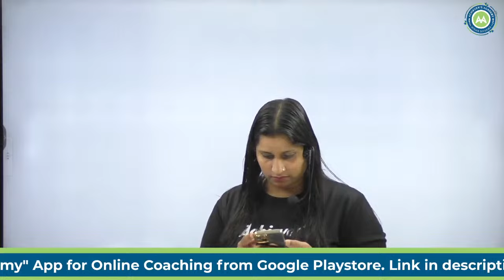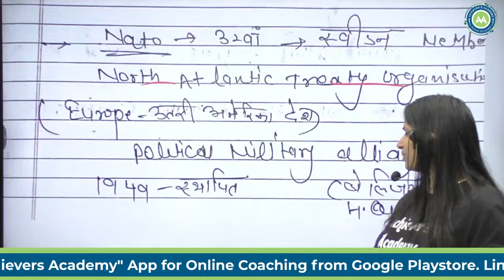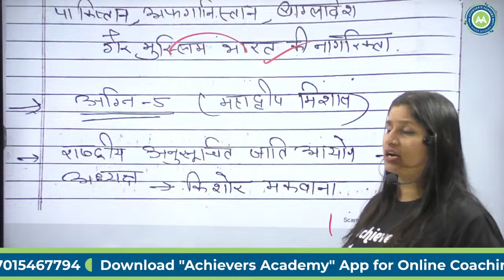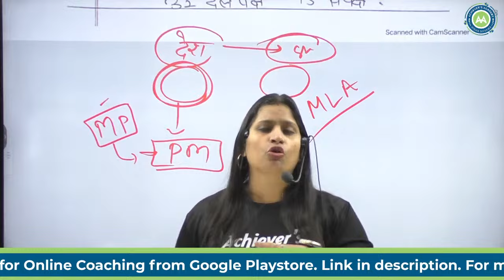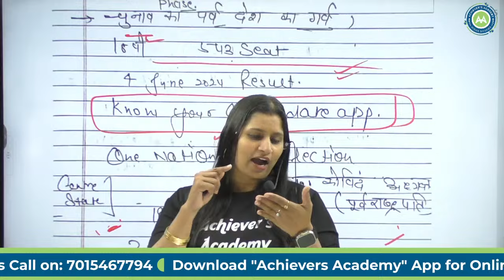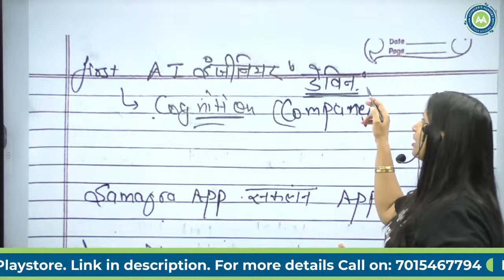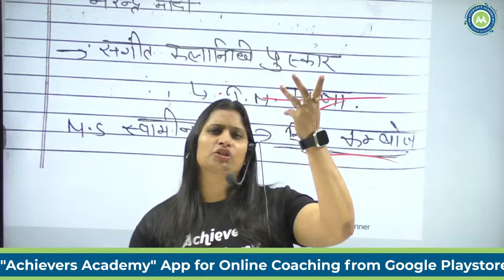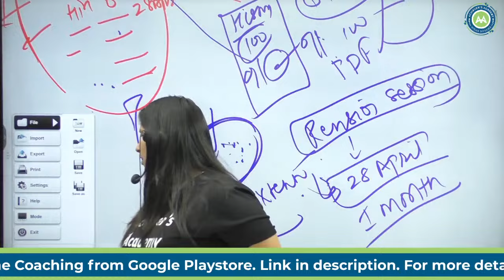MARCH MONTH CURRENT AFFAIRS IMP FOR CHANDIGARH PRT /TGT/NTT & DSSSB EXAM BY NISHA SHARMA